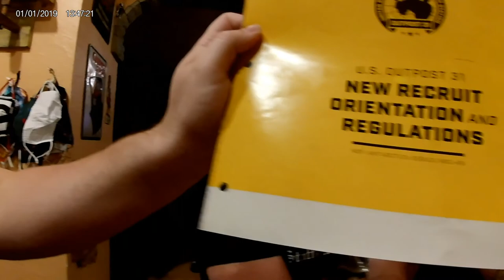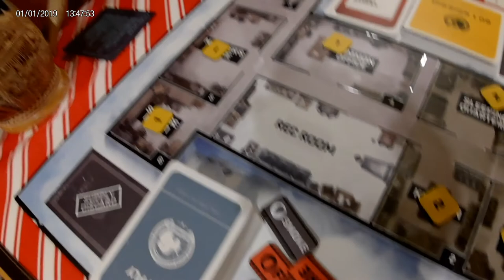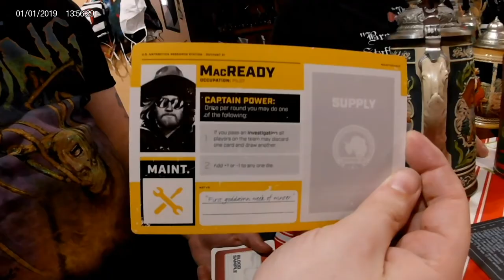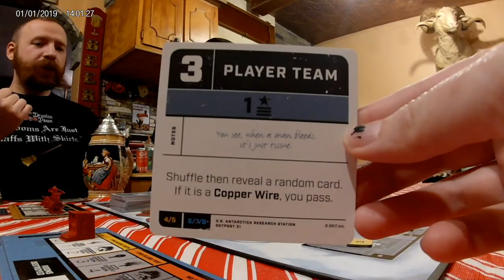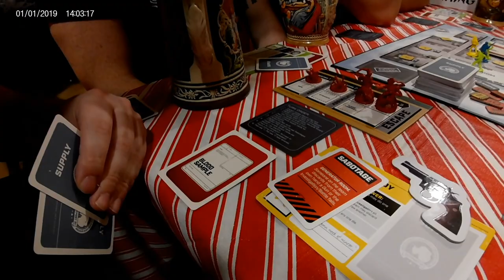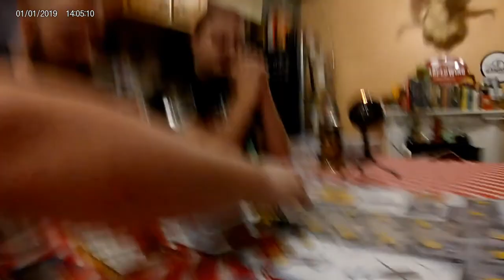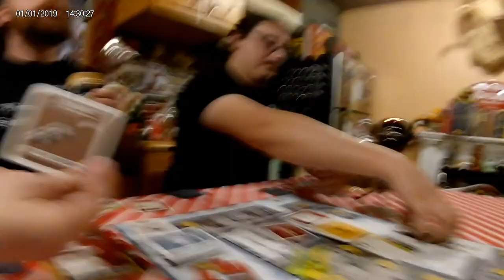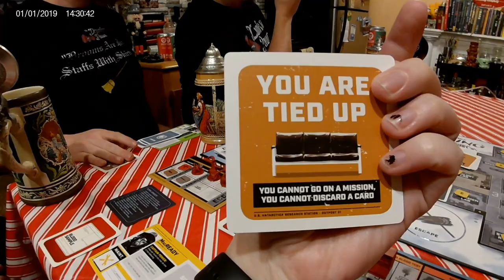Drunken Pawn - Ep. 13 - The Thing: Infection at Outpost 31 - Board Game Play Through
Basile, Maurice, Stephen and from behind the camera for the first time Theresa brave their way to Antarctica to the snowy outpost 31 where strange  "THINGS" have been going on. Who is the creature and who is human!? Find out on this episode of the Drunken Pawn!

What's In The Stein? Smoofee and Pins and Needles

Behind the camera: The Thing